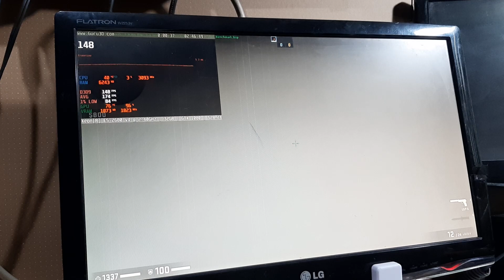CSGO | Xeon E5 2680 V4 + GTX 1080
￭￭￭￭￭￭CONFIGURAÇÃO ￭￭￭￭￭￭

▶️Placa Mãe: Huananzhi X99 BD4
▶️Processador: Xeon E5 2680 V4
▶️Memoria: 32GB DDR4 2400mhz OC
▶️Placa de Vídeo: GTX 1080 8GB
▶️SO: Windows 10 64bits